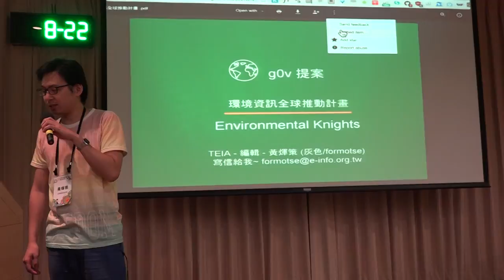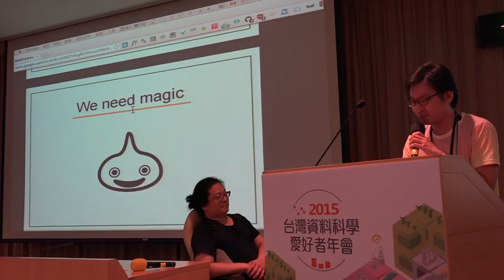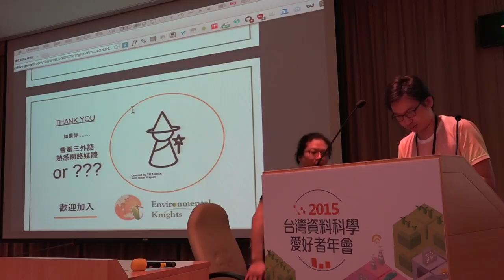g0v tw hackath15n 提案 環境資訊全球推動計畫 Environmental Knights 2015資料科學黑客松